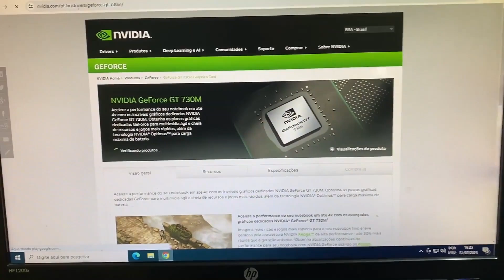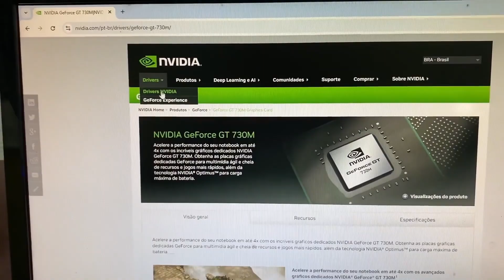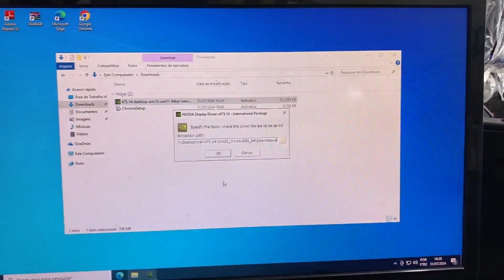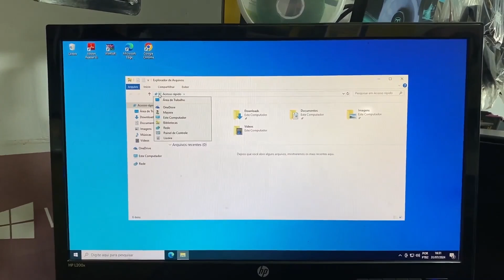COMO INSTALAR O DRIVER DA PLACA DE VÍDEO NVIDIA GEFORCE GT730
TUTORIAL: Depois de formatar o PC ou colocar o sistema operacional pela primeira vez em uma máquina, o ideal é instalar os drivers mais recentes dos componentes do computador. Os drivers são programas que rodam em segundo plano no sistema e fazem com que as partes e peças da máquina funcionem perfeitamente. Por isso, é muito importante mantê-los sempre atualizados, já que é possível, inclusive, perder performance pelo falta de atualizações nestes softwares.
Antes de você começar a procurar os corretos drivers, é ser importante saber quais são as peças que compõem o seu PC. Se você já conhecê-las, ótimo! Um caminho a menos a se percorrer. Se você não souber, sem problemas. Existem algumas formas para descobrir. Temos, inclusive, no canal um vídeo feito para mostrar alguns softwares dedicados a exibir as peças do PC.
Há uma forma nativa do Windows 10 ou 11. Basta ir até a barra de pesquisa do menu iniciar e digitar o comando DXDIAG e executar o arquivo disponível. Na parte de sistema, será possível conferir qual é a fabricante e o modelo de placa mãe presente em seu setup, além do processador utilizado. Já na seção exibição um é onde está localizada a placa de vídeo do sistema. Assista o vídeo até o final

▬▬▬▬ CAPÍTULOS  ▬▬▬▬
➤ 00:00 Início
➤ 00:05 Mostrando a placa de vídeo Nvidia Geforce GT730
➤ 00:14 Analisando as configurações do PC Gamer
➤ 00:42 Buscando o driver no site do fabricante
➤ 01:04 Configurando o driver correto GT730
➤ 01:39 Baixando o driver de vídeo GT730
➤ 02:33 Terminando de baixar o driver de vídeo
➤ 02:45 Executando o driver de vídeo
➤ 02:54 Extraindo os arquivos e instalando no sistema
➤ 03:10 Conferência da instalação do driver de vídeo GT730
➤ 03:49 Finalizando

▬▬▬▬▬▬▬▬  Edição  ▬▬▬▬▬▬▬▬▬▬▬▬
🎬 Edição por Márcia Ramos